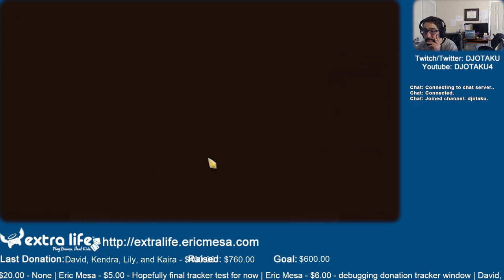ExtraLife: Eric Plays Slay the Spire Ep 05 - Defect Run